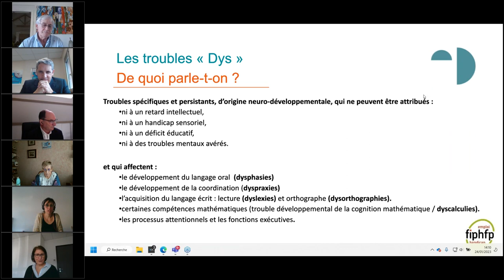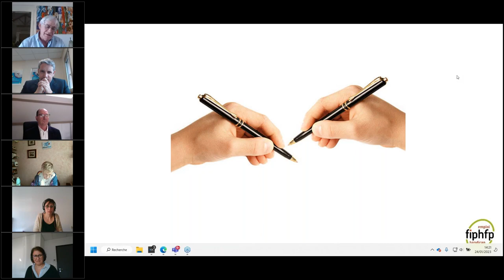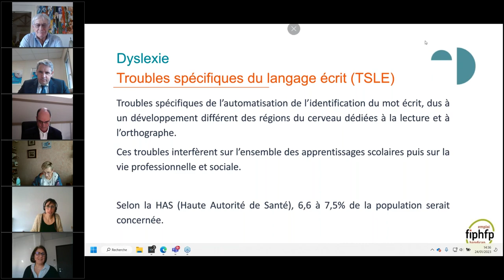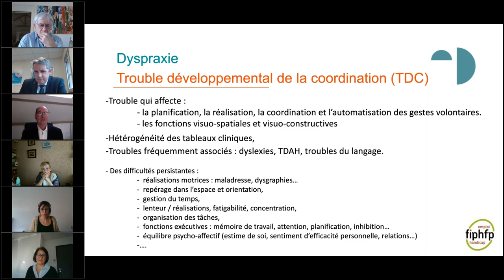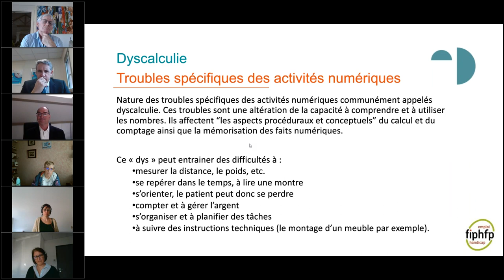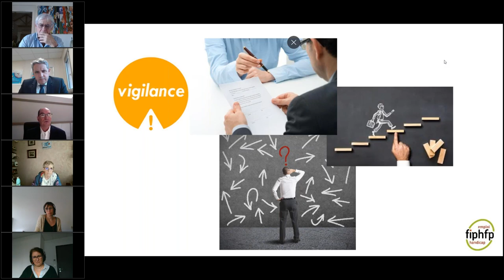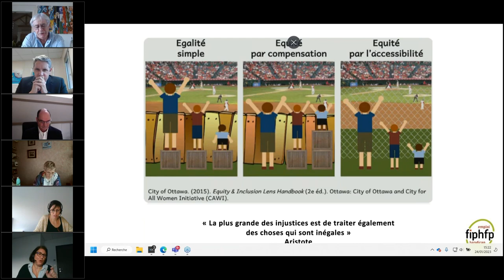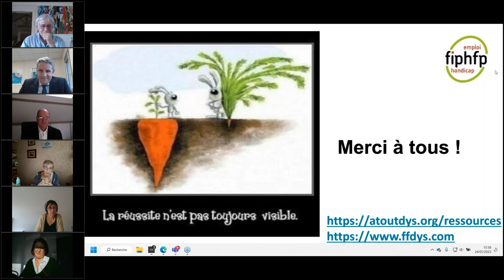Webinaire national FIPHFP - Les troubles DYS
Découvrez en replay le webinaire national organisé par le FIPHFP sur les troubles DYS notamment : la dysphagie, la dyspraxie, la dyslexie, la dysorthographie et la dyscalculie ainsi que quelques principes pour prendre en compte les troubles avant de proposer des aides « techniques ».

À propos du FIPHFP :
Le FIPHFP est un établissement public national dirigé par Marc Desjardins : “il est placé sous la tutelle des ministres chargés des personnes handicapées, de la fonction publique de l’État, de la fonction publique territoriale, de la fonction publique hospitalière et du budget” (décret n° 2006-501 du 3 mai 2006). Sa gestion administrative est assurée par la Caisse des Dépôts.